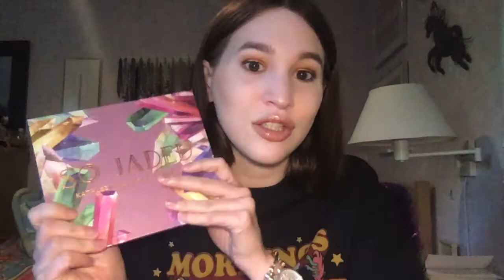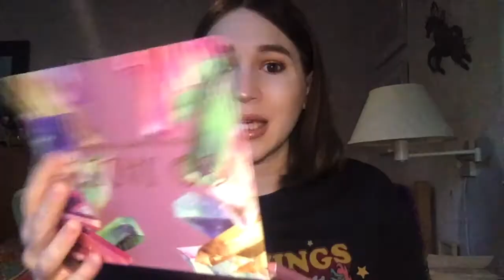The Eyeshadow Wardrobe Tag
Yay today's video is going to be The Eyeshadow Wardrobe Tag. I thought this would be a fun Tag to do and thank you so much Julia for suggesting it! I hope you guys enjoy and like my answers and let me know what palettes you would choose!

So from what I've seen, Charlotte Holdcroft and Morgan Turner started this tag! I actually got my questions from Morgans video when I filmed this, so check out their channels! It was sent to Morgan from one of her subscribers, so I will have their videos linked below!